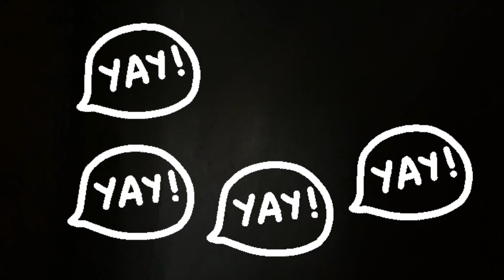Best deco Areca hotel Penang